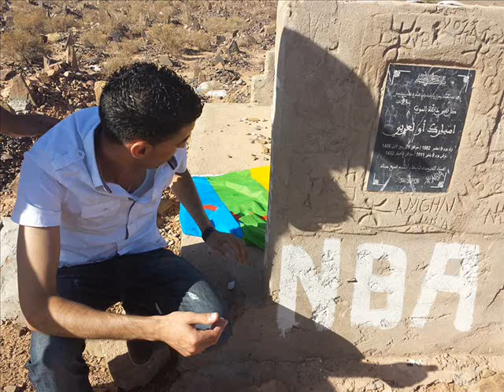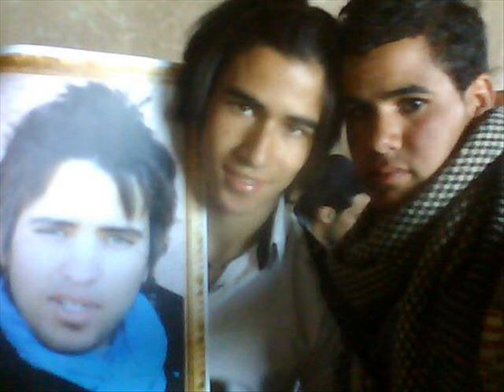IMGOUNE LIFE ,Kelaa Mgouna 2014 (hommage a NBA)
إمكون لايف تضرب وبقوة
على كل الأمازيغ مشاهدة الأغنية الجديدة لمجموعة إمكون لايف التي إختارت طريق المناضل الأمازيغي الكبير مبارك ألعربي